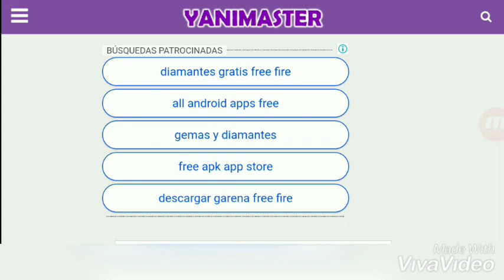MARCO ALFIN TENDRA NOVIA ♥️ ¿ QUIEN SERA ? PANDA REVELA ESCENAS [ YOLO AVENTURAS - NANDO ]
Entra Gana Tarjetas Google Play ✨🕹️💵💸💰